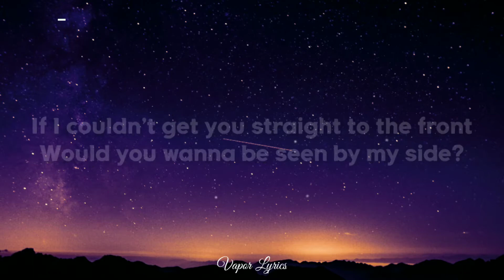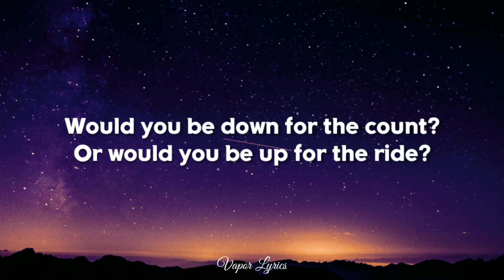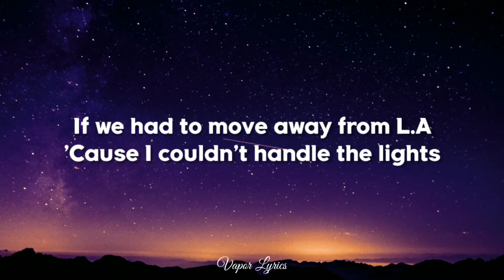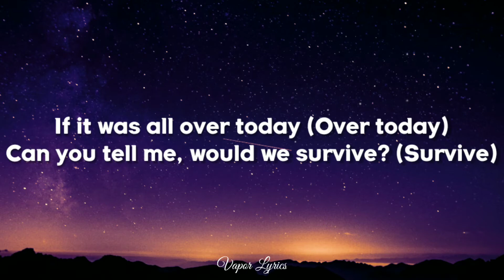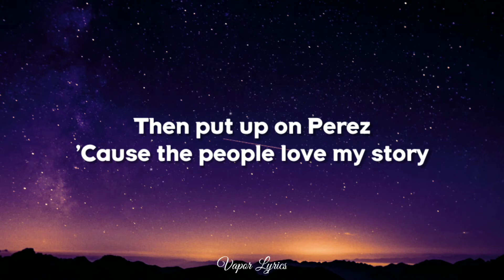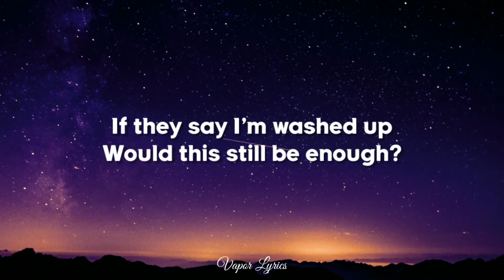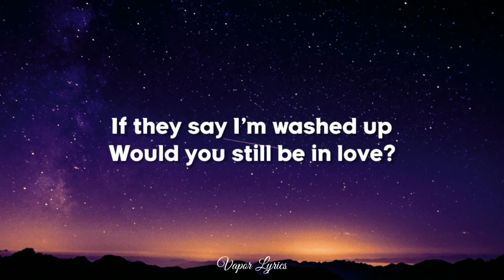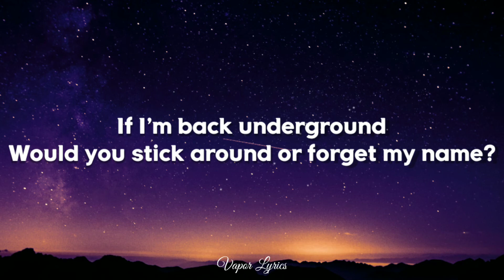Cheat Codes - Washed Up (Lyrics) 🎵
Cheat Codes - Washed Up Lyrics / Lyric Video

🎤 Lyrics: Cheat Codes - Washed Up

[Verse 1: Trevor Dahl]
If you had to wear a coat to the club
'Cause you know we'd have to wait in the line
If I couldn't get you straight to the front
Would you wanna be seen by my side?
If I had to work just a little hard
If I wasn't so quick to provide
Would you be down for the count?
Or would you be up for the ride?

[Pre-Chorus: Trevor Dahl]
If what we did in public
Wasn't all recorded
Then put up on Perez
'Cause the people love my story
If we don't hide our face
Under shades that are imported
Would you still feel the same
When I'm just not that important?

[Chorus: Trevor Dahl]
If they say I'm washed up
Would you still be in love?
If I'm on the way down
Would you stick around when I'm off the wave?
Would this still be enough?
If I'm back underground
Would you stick around or forget my name?
[Post-Chorus: Trevor Dahl]
Would you stay? Would you stay? Would you stay, yeah?

[Verse 2: Trevor Dahl]
If we had to move away from L.A
'Cause I couldn't handle the lights (Handle the lights)
If it was all over today (Over today)
Can you tell me, would we survive? (Survive)
Without the
Five stars and Four Seasons
With three words that have a meaning
You say yes, but do you mean it?
Yeah